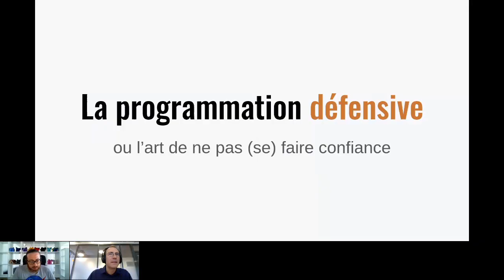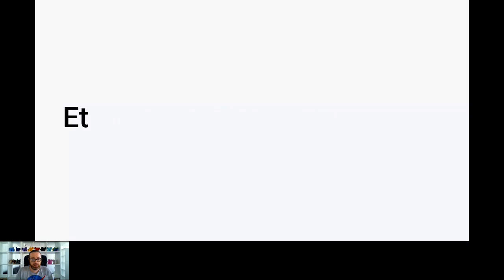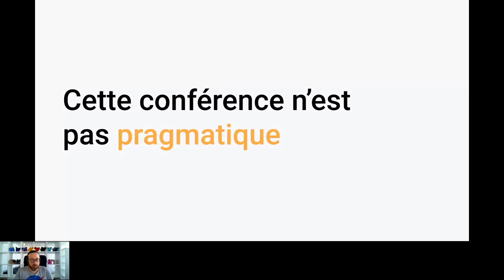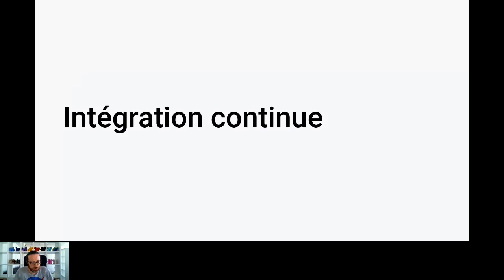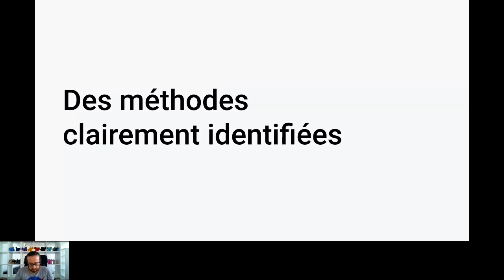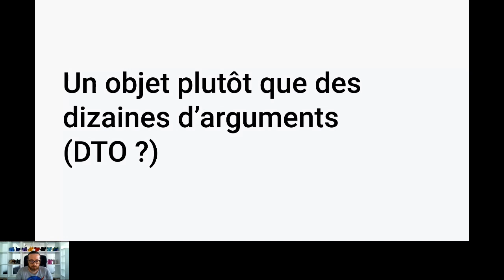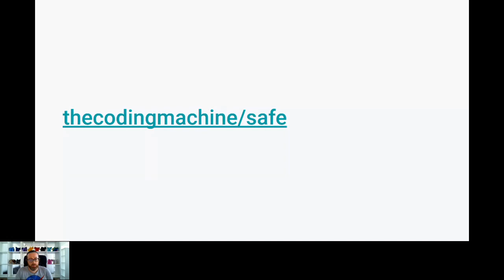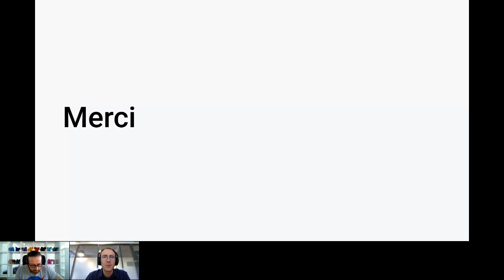La programmation défensive ou l'art de ne pas se faire confiance - Alexandre BALMES - AFUP Day 2020